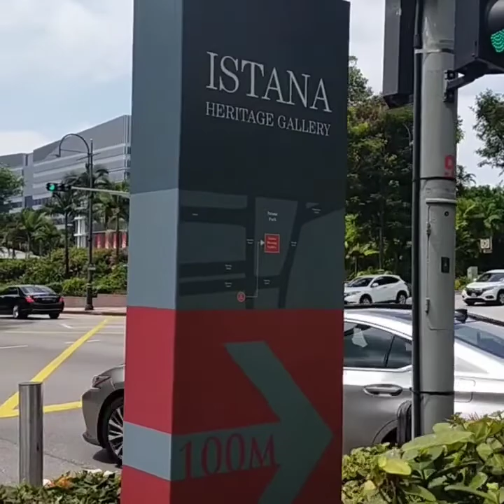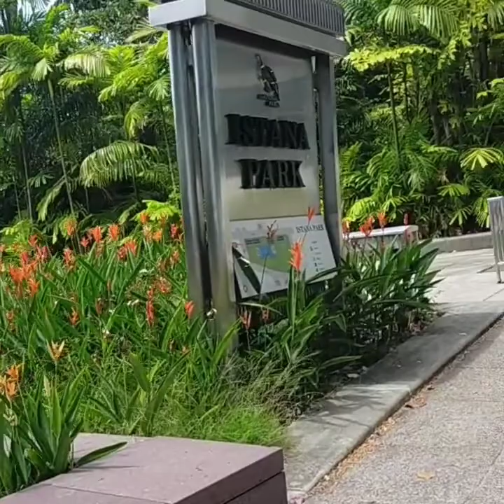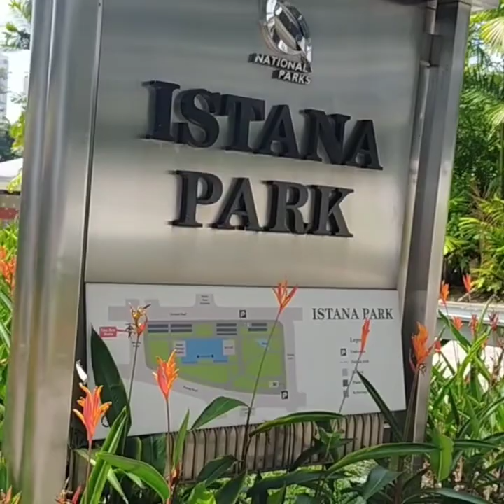Happy55th BirthdaySingapore IstanaPark